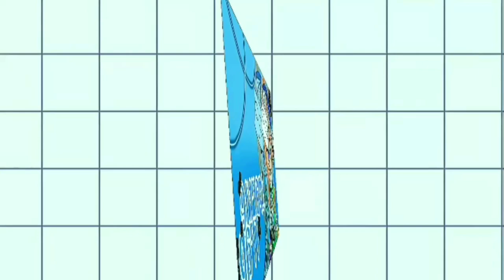❖『 Who are you? 』❖ • Meme • Squid Game x FNAF || Vincent x Vanny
Guys,  this is an alive Au ✨✨